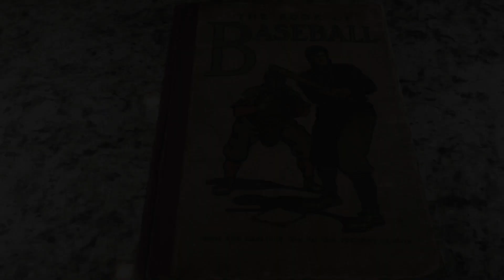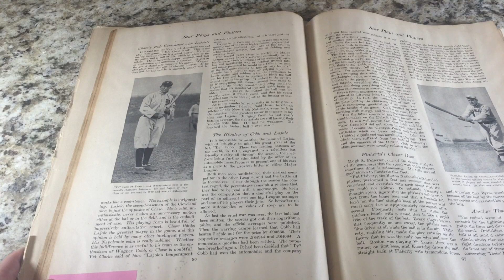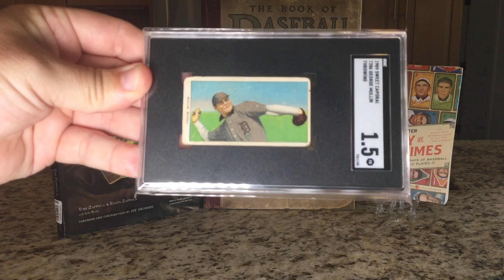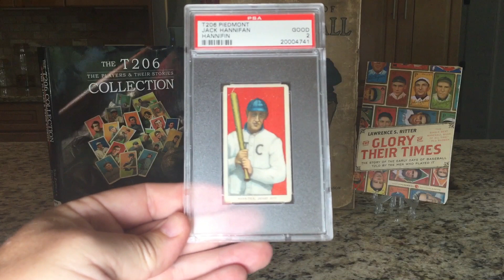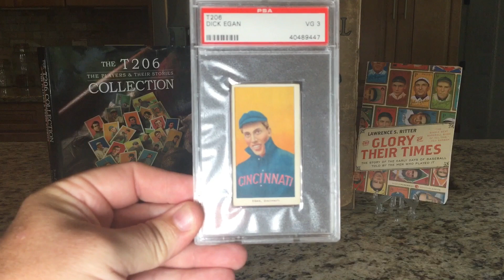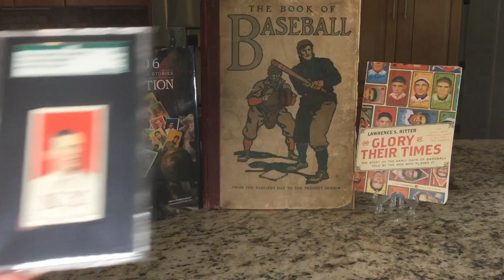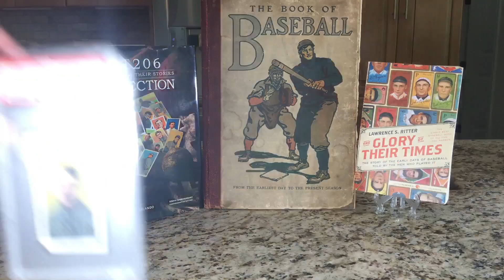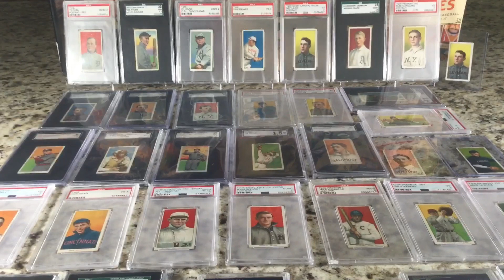My T206 Tobacco Cards & 1911 Book w/ “Shoeless” Joe Jackson